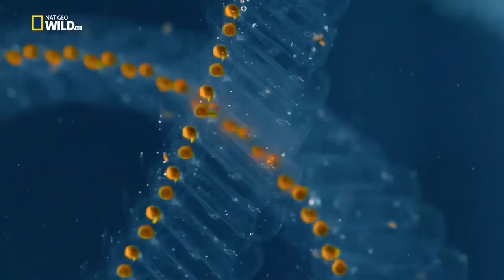Islands of Europe National Geographic Documentary HD 2019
Europe's Wild Islands [National Geographic Documentary HD 2017]

Video Source (reuse allowed content used)